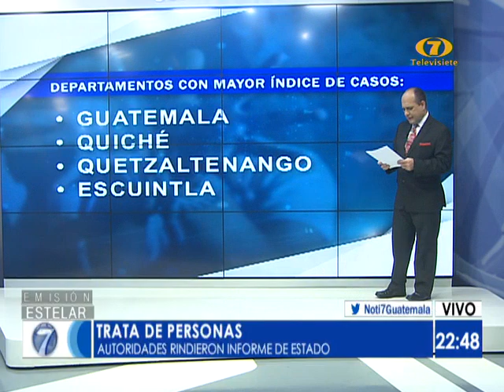Más de mil denuncias por trata de personas desde el 2017 hasta la fecha en el país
Las dos principales modalidades de trata son la explotación laboral y la explotación sexual

Desde el 2017 al 2019 se formularon 877 denuncias por trata de personas el país. En lo que va de este 2020, se contabilizan 144 denuncias por el mismo delito.